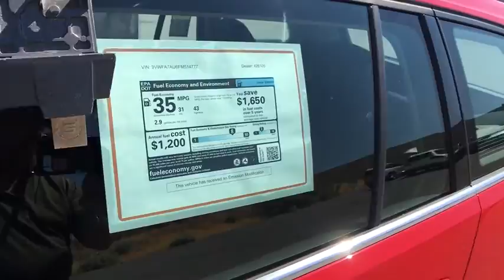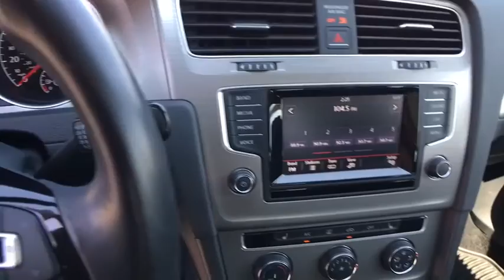2015 VOLKSWAGEN GOLF SPORTWAGEN Reno, Carson City, Northern Nevada, Roseville, Sparks, NV FM514777P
2015 VOLKSWAGEN GOLF SPORTWAGEN

CARFAX 1-Owner, Excellent Condition, GREAT MILES 29,571! FUEL EFFICIENT 43 MPG Hwy/31 MPG City! Moonroof, Heated Seats, iPod/MP3 Input, Onboard Communications System, Keyless Start, Satellite Radio, Back-Up Camera, Diesel CLICK ME!br /br /KEY FEATURES INCLUDEbr /Heated Driver Seat, Back-Up Camera, Diesel, Premium Sound System, Satellite Radio, iPod/MP3 Input, Onboard Communications System, Dual Moonroof, Aluminum Wheels, Keyless Start, Heated Seats. MP3 Player, Keyless Entry, Steering Wheel Controls, Child Safety Locks, Electronic Stability Control. Volkswagen TDI SE with Tornado Red exterior and Titan Black interior features a 4 Cylinder Engine with 150 HP at 3500 RPM*. Non-Smoker vehicle. br /br /EXPERTS ARE SAYINGbr /Edmunds.com explains Cargo capacity is already a strength of the standard Golf hatchback, but the SportWagen takes it to another level. The SportWagen is a genuine match for small crossovers in this regard.. Great Gas Mileage: 43 MPG Hwy. Approx. Original Base Sticker Price: $28,000*. br /br /BUY WITH CONFIDENCEbr /CARFAX 1-Owner br /br /MORE ABOUT USbr /Lithia Volkswagen of Reno sells new, and used, cars, trucks and SUVs, near Sparks and Carson City, Nevada. We offer easy financing options, and incentives, for everyone. We are conveniently accessible from I-580, our sales department is open seven days a week to serve you. Just a few miles south of I-80 and downtown Sparks, we are located at 7063 South Virginia Street in Reno. All sale prices are after the greater of retail/lease incentives. Sales price may require Dealer arranged financing. Price doesn't include any dealer installed products if any. Dealer nobr / Some of our Pre-Owned vehicles may be subject to unrepaired safety recalls. Check for a vehicle's unrepaired recalls by VIN at